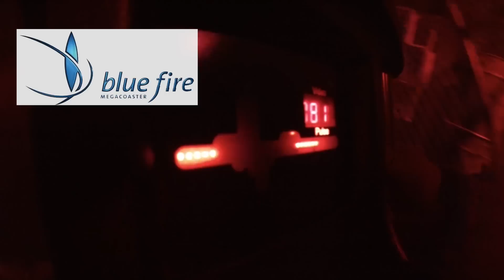europapark P.O.V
report des 4 attractions à sensation d'Europa-park